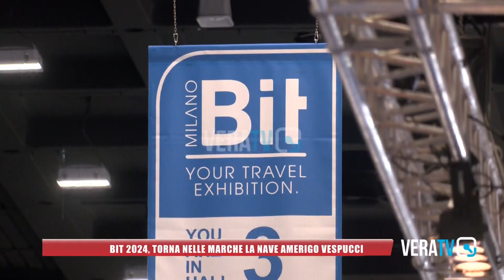Bit 2024 - Torna nelle Marche la nave Amerigo Vespucci